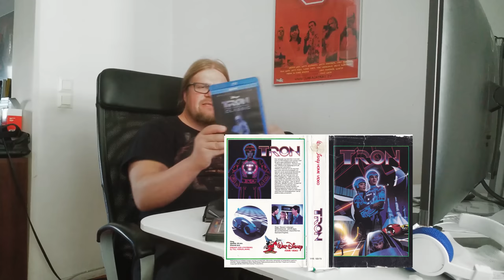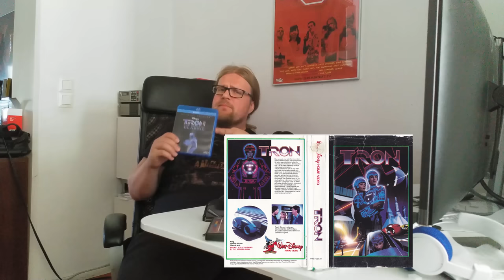TRON! Onko tässä historian kallein VHS-kasetti 1810€!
Jos tämä löytyy sinun videohyllystä tai ullakolle kärrättyjen Disney-leffojen seasta, saatat rikastua sen avulla! Tästä kasetista maksettiin peräti 1810 euroa loppukesästä 2018! Walt Disney filmi Tron vuodelta 1982